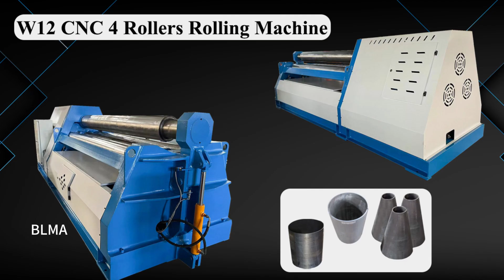6*2000mm W12-4 roller plate rolling machine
▼Welcome to follow the facebook home page▼
Page name: Blma Machinery